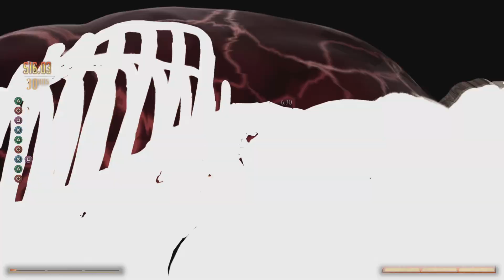Takeda and Jax Combos ! Insane Damage 65% !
Takeda and His Father in law are a Crazy good Team !